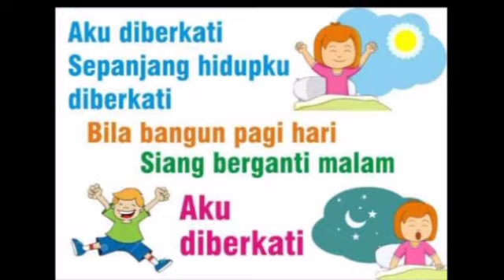Morning Devotion : Memberi lebih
Tuhan Yesus memberi berkat kepada kita, lebih dari apa yang kita minta. Tidak terhitung jumlahnya bahkan lebih dari cukup bagi kita. Anak-anak hendaknya kita juga membagikan berkat Tuhan kepada orang-orang yang.membutuhkan. Tuhan Yesus Memberkati.